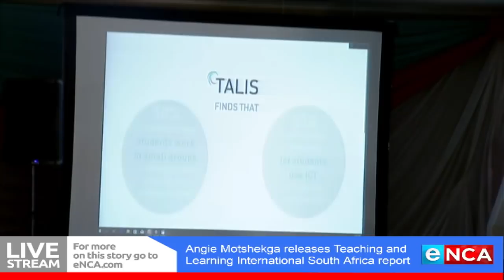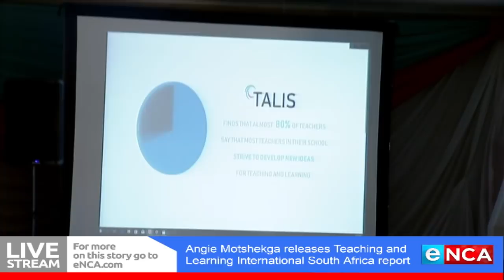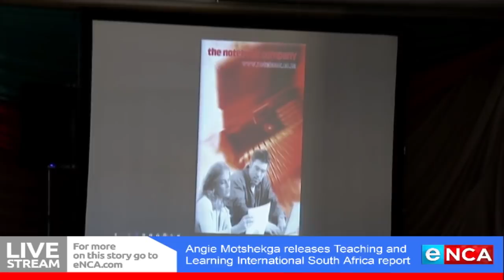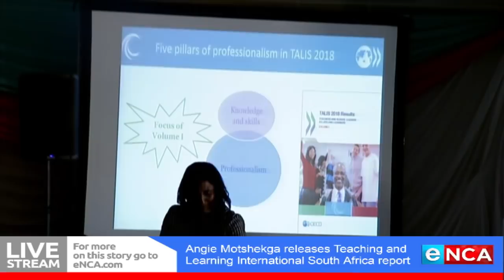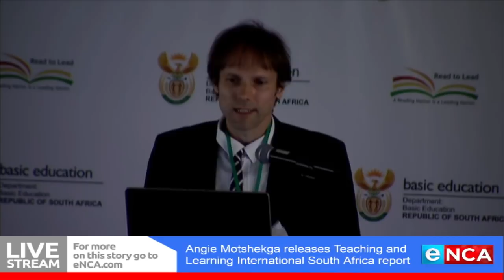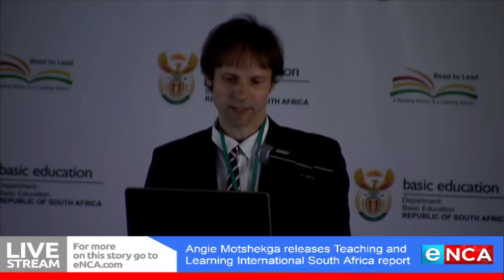Motshekga releases Teaching and Learning International South Africa report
Basic Education Minister Angie Motshekga to release the TALIS (Teaching and Learning International) South Africa report. It's a study investigating the conditions and learning environment in schools in 48 countries including Australia, Japan, Korea, Norway, the US and the UK.